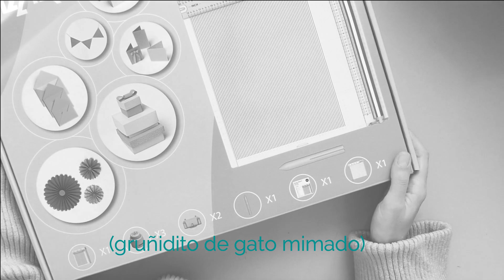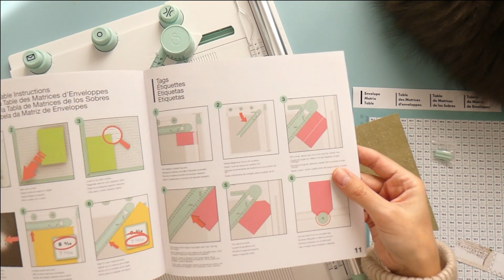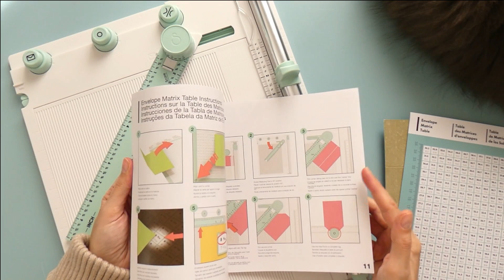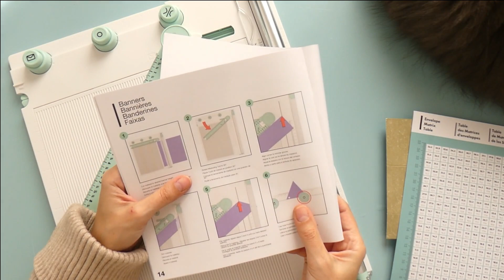REVIEW: NUEVA CIZALLA SIZZIX - SCORING BOARD &TRIMMER